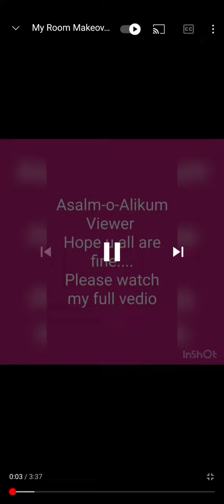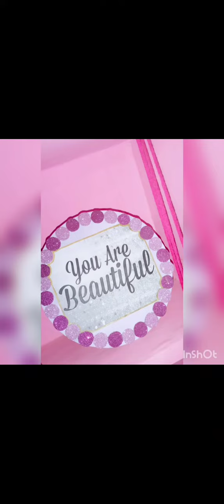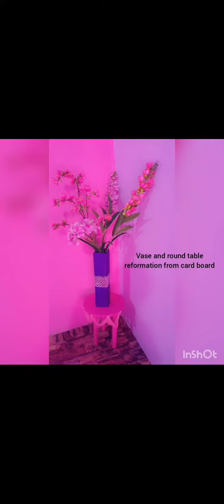Room Makeover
Handmade items, Decore ur room with using waste materials